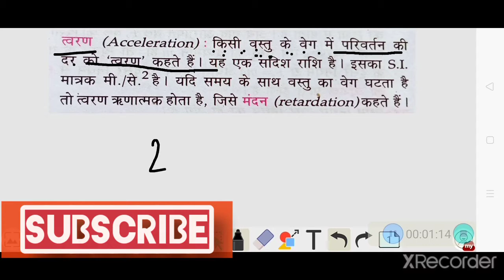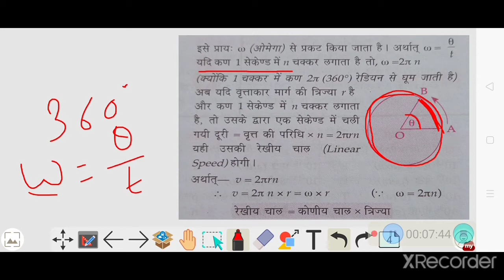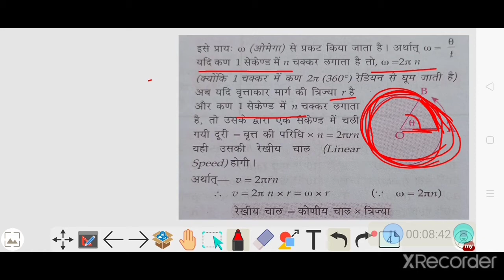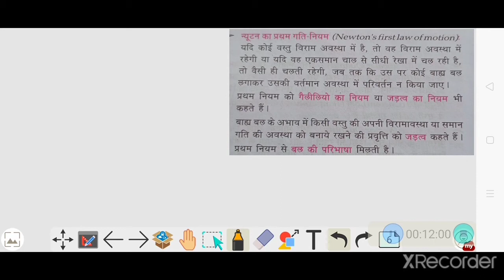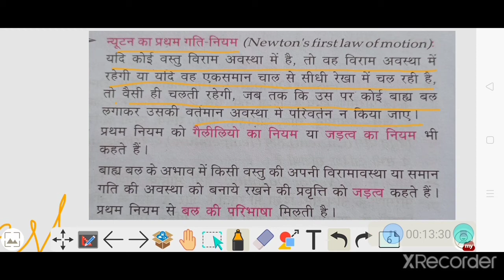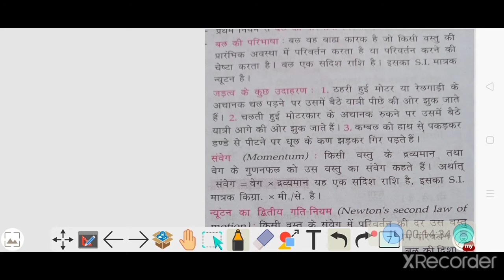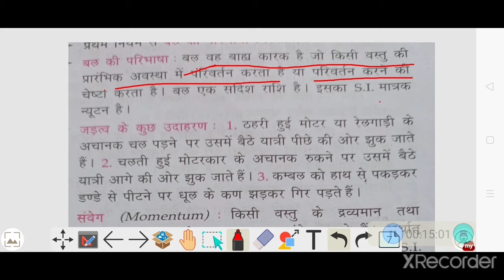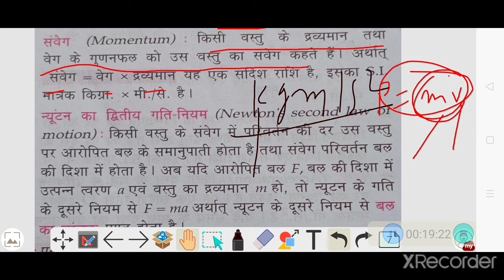NTPC Group D Railway Physics Theory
Wifi tope